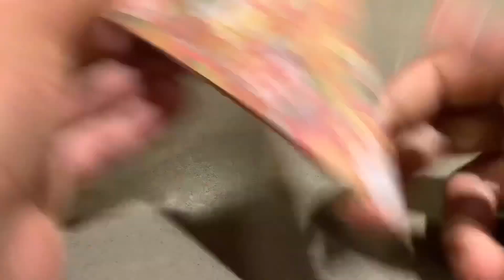Origami Crane A Day: Day 614 || 1000 Paper Cranes